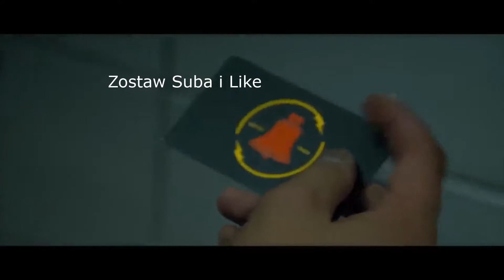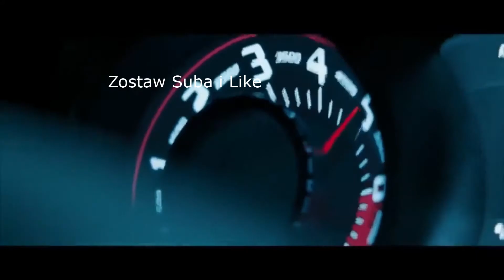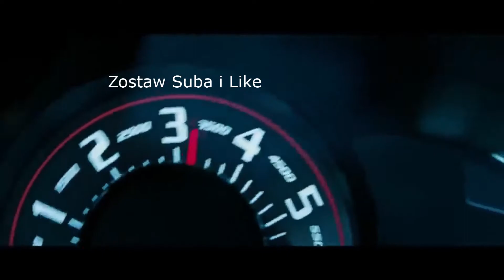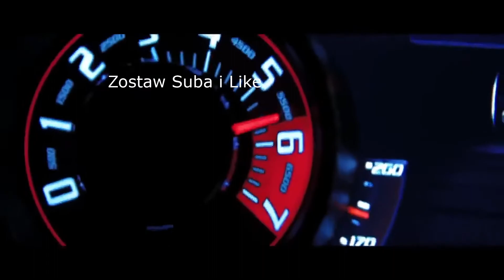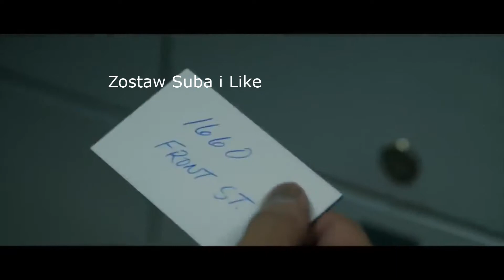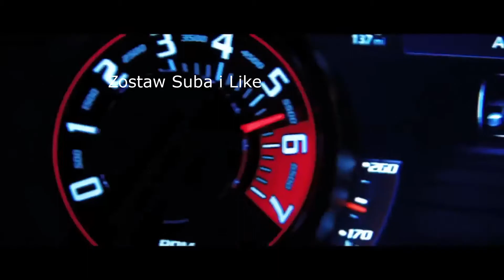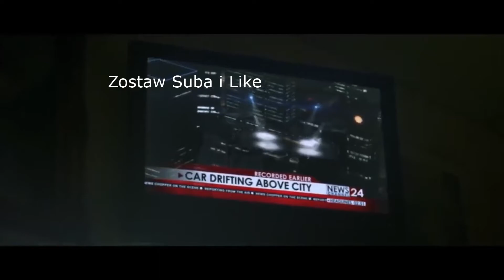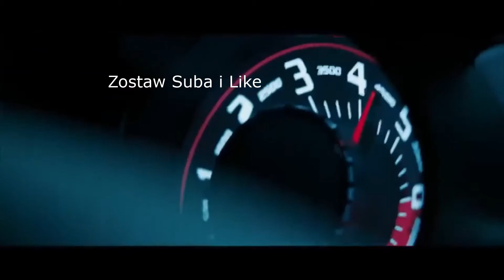(1H VERSION) LANGI - DEVIL SOUL ft. SashaRecords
Zostaw Suba Walnij dzwona i daj like :)

Zgodnie z art. 29 ustawy z 4 lutego 1994 r. o prawie autorskim i prawach pokrewnych – „uzasadnione przepisami wykorzystanie fragmentów dzieła innego twórcy”. Nie czerpię z filmów korzyści finansowych!